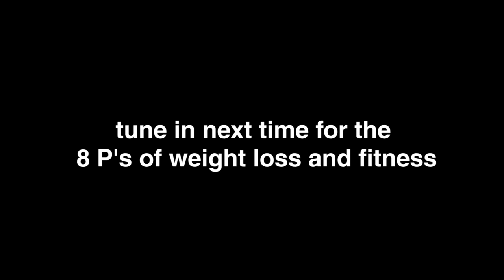How do you start? Fitness and weight loss vlog 1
Like my shirt? Get some here thefatkidinsideapparel.com

Hey!

I have a new series coming up! It's all about fitness and weight loss. A lot of you know that this channel used to be all about The Fat Kid Inside, the story on how i lost weight, but i never really made videos about it, just recipes. So here is the first!

Join us over the next couple of months as is start creating fitness and health content, as well as helping my friend, Mond Gutierrez out. He wants to get fit and enlisted my help.

And watch over the 90 days as he transforms in our new CenturyTunaNoExcuses challenge.

Go to the superbods.ph site to join along and get all the resources that you need.

Erwan Heussaff

FAQ

Usually a sony a7sii, dji osmo, gopro hero 4, 3dr solo drone.
I have 85mm, 20mm, 35mm, 50mm and 20-70mm lenses.

When i edit, its usually with Premiere Pro

Going on 30.

Because the internet is easier and its free for you guys hahaha! Also we are currently working on producing TV shows ourselves as well.

I do

Seabiscuit films.

I do.

Peanut buttttttttttttter